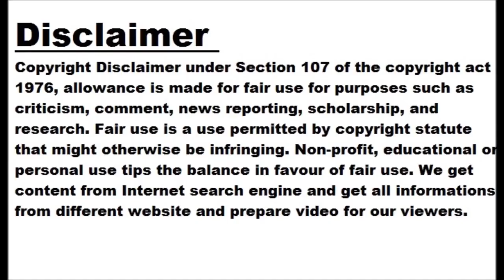Super Cup to begin from April 3; Kerala face Bengaluru again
NEW DELHI: The Super Cup , which will begin from April 3 in Kerala, will see Kerala Blasters once again take on Bengaluru FC after their controversial Indian Super League match last week. The Super League will be held in Kerala for the first time and will be held across two venues. Mumbai City have been clubbed along with Chennaiyin FC, North East United FC and an I-League team. Kerala have been placed along with the Bengaluru in Group A which also features newly-crowned I-League champions RoundGlass Punjab FC. Sixteen teams are set to fight it out in the tournament...